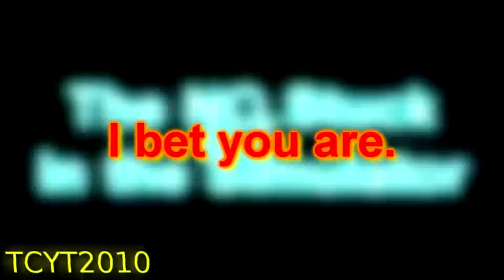Klasky Csupo Chain Round 5